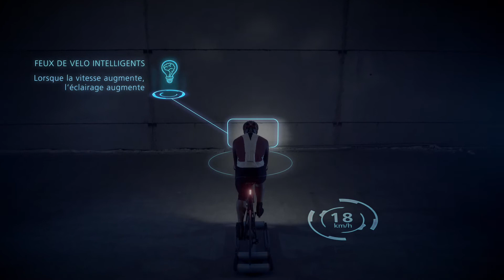Garmin présente les feux de vélo intelligents Varia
Les feux Varia de Garmin contribuent à créer des conditions routières plus sûres pour les cyclistes. Ils s'adaptent aux conditions d'éclairage ainsi qu'à la vitesse du vélo lorsqu'ils sont couplés avec certains compteurs de vélo Edge. Quand la vitesse augmente, le feu avant projette automatiquement la lumière loin devant, là où elle est le plus utile. Un dispositif d'extinction du faisceau évite que le feu avant aveugle les usagers arrivant devant vous.